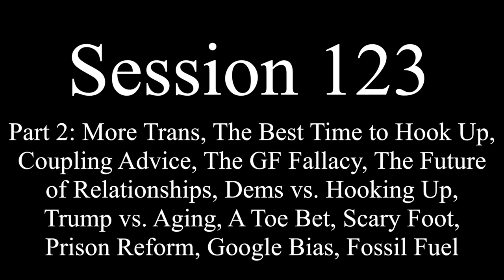Lance vs. Rick 123.2 | Hooking Up, Scary Foot, A Toe Bet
Part 2: More Trans, The Best Time to Hook Up, Coupling Advice, The Girlfriend Fallacy, The Future of Relationships, Dems vs. Hooking Up, Trump vs. Aging, A Toe Bet, Scary Foot, Prison Reform , Google Bias, Fossil Fuel